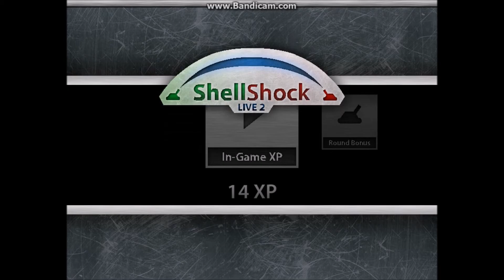Shellshock live 2 With friends #6